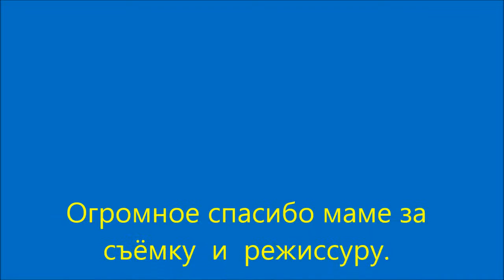variant 03 short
как мы были в музеях  летом 2015